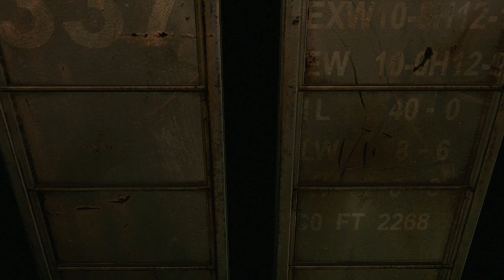Dane Green Plays Resident Evil 0 - Part 26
The best villain

Thumbnails by Bearboozle